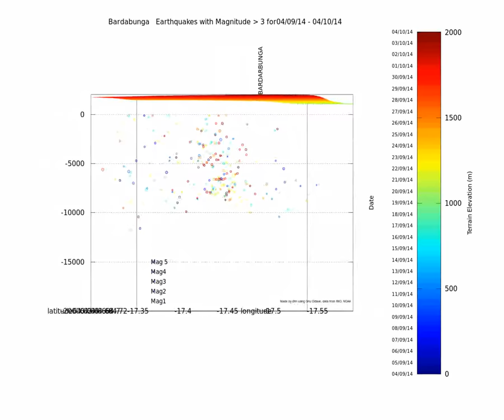Bardarbunga earthquake animation 14-09-04 to 14 10 04